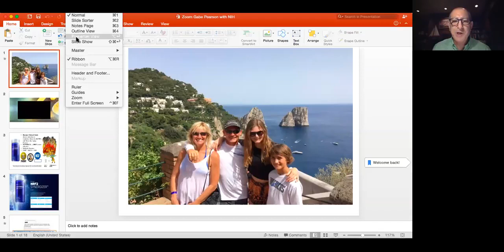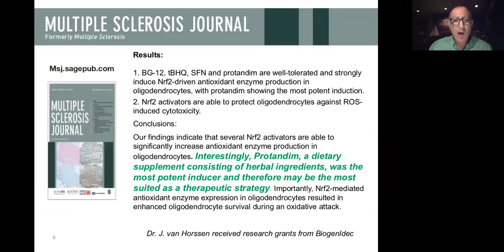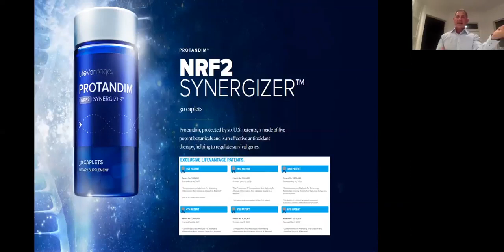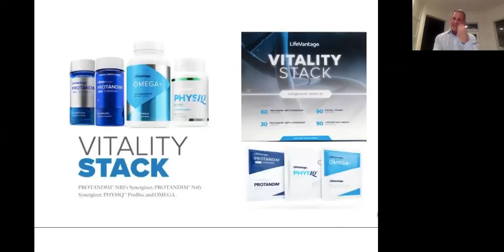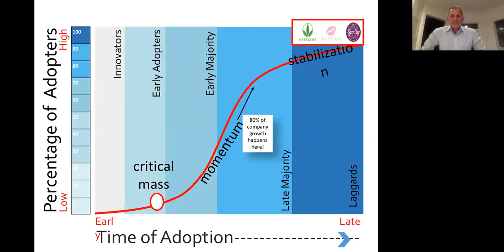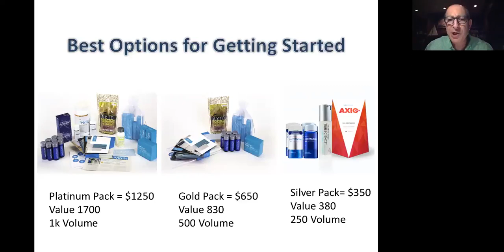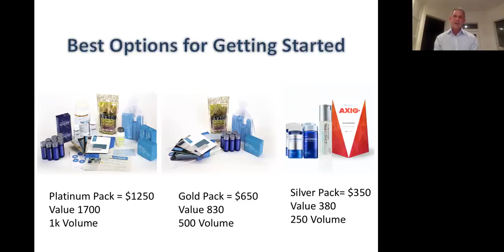Dr. Neil Goodman